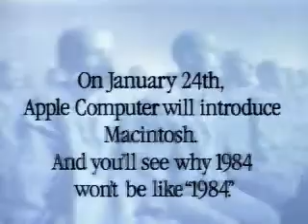1984 - Apple Commercial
1984 - Apple Commercial